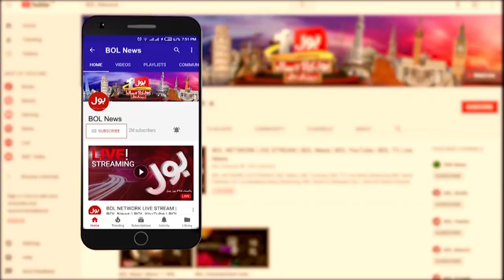Elections in Pakistan Delayed? | Kanwar Dilshad Big Revelations | Breaking News